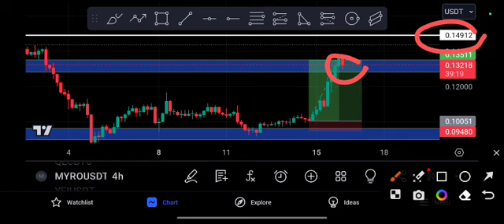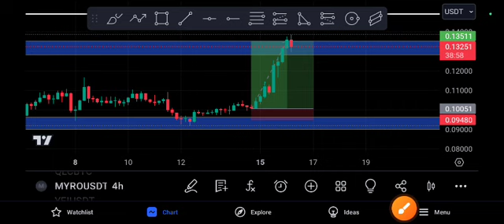MYRO Coin HUGE EXPLOSION! Price Prediction Today